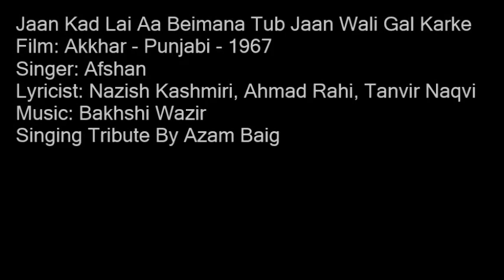Jaan Kad Lai Aa Beimana Tub Jaan Wali Gal Karke By Azam Baig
A Very Loving Tribute to The Great Afshan Singing By Azam Baig
Film: Akkhar - Punjabi - 1967
Singer: Afshan
Lyricist: Nazish Kashmiri, Ahmad Rahi, Tanvir Naqvi